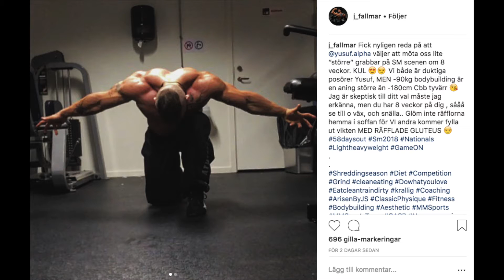Muscles Without Bands | Kan Ellen Nielsen Bli Historisk med JSM Guld i Två Grenar?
2016 vann hon JSM i Bikini Fitness, i fjol var hon på JEM och nu om 8 veckor provar hon vingarna i Bodyfitness på JSM, därmed kan hon bli historisk med JSM guld i två grenar.